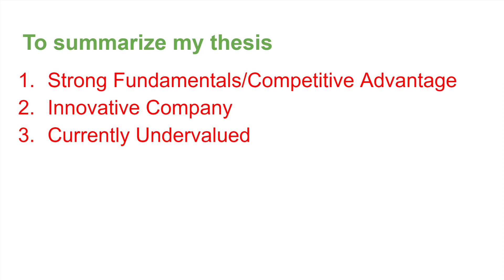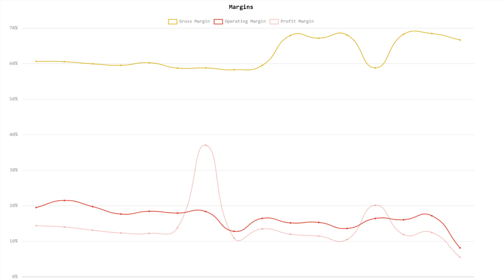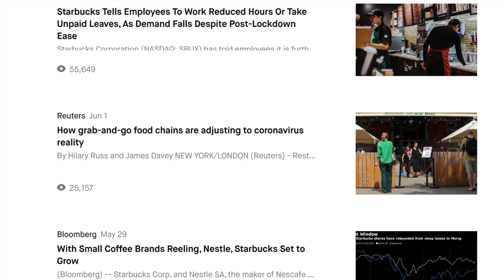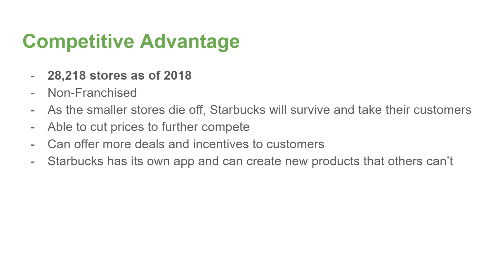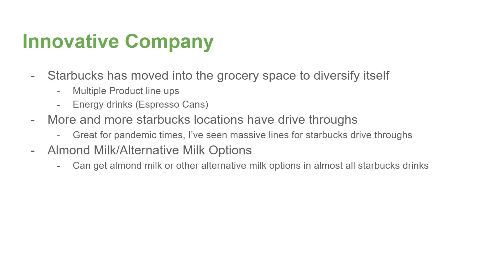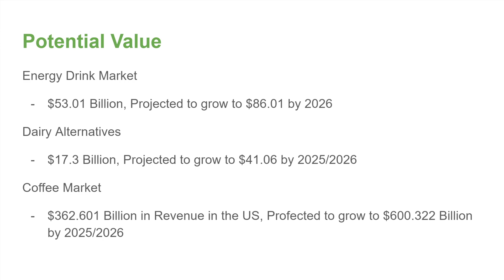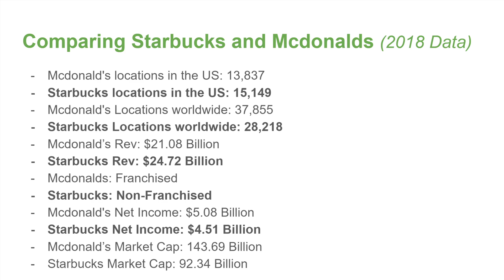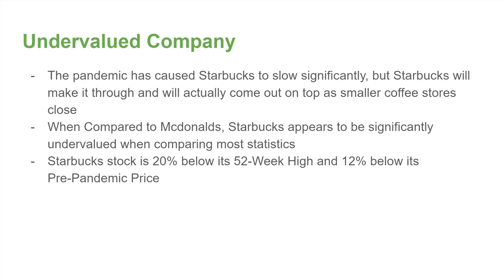Why I'm BULLISH on Starbucks | $SBUX Stock Analysis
Starbucks stock analysis and bullish thesis. Why I am bullish on Starbucks stock. To summarize my stock analysis/thesis, I am bullish on Starbucks for three reasons: 1. Fundamentals/Competitive Advantage 2. Adapting/Innovating 3. Currently Undervalued